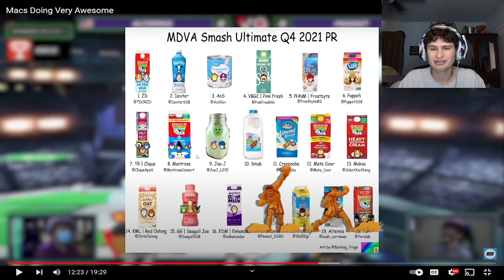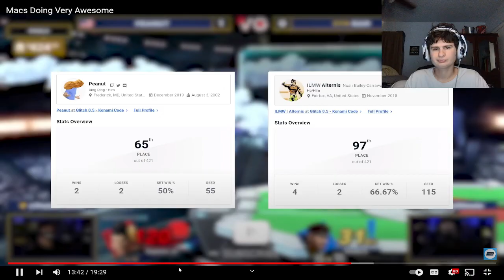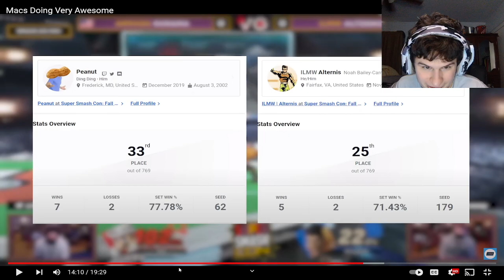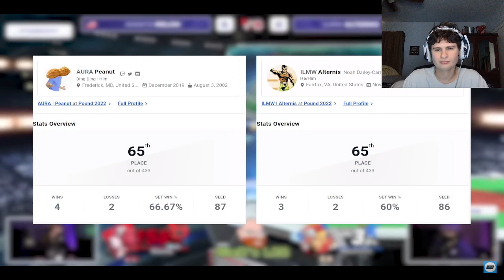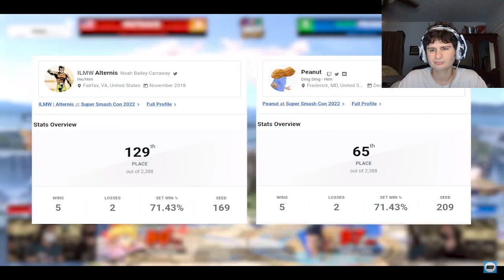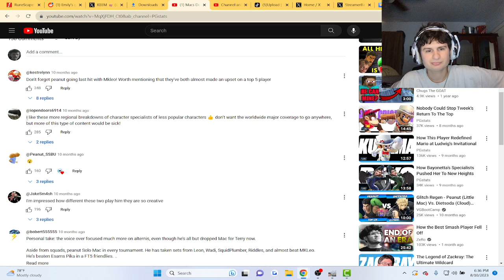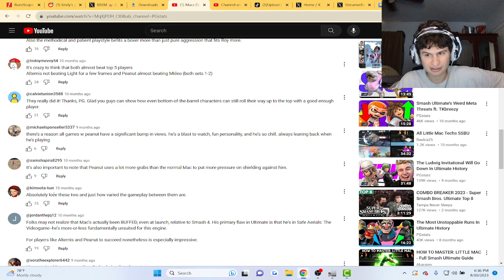Little Mac is Doing Good at Tourneys | reaction!